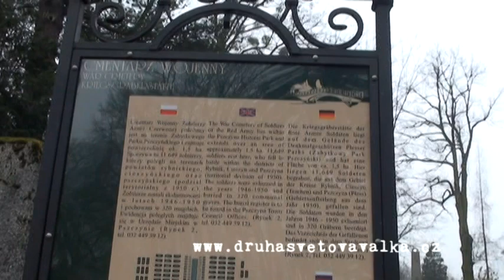Pszczyna - Soviet war cemetery